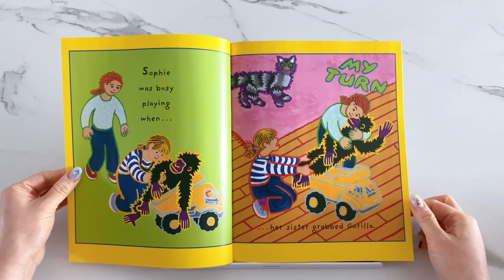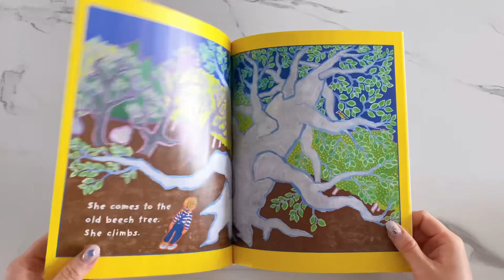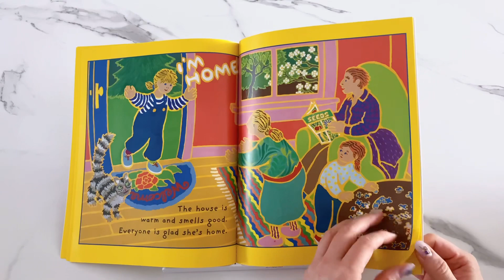When Sophie gets angry- really, really angry /by Molly Bang /AR 1.4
smithereens  pl. 산산조각, 작은 파편
beech tree 너도밤나무